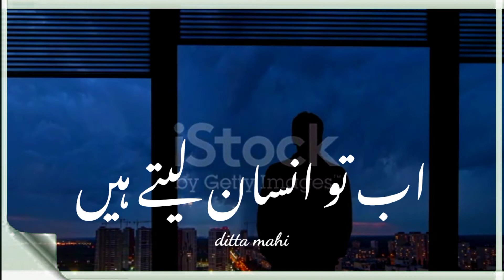Murshid WhatsApp Status || Sad Urdu Poetry Status || WhatsApp Shayari Status | Short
Status Video
Status Video